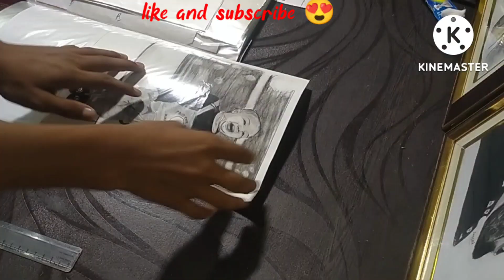New pic draw 👌😘